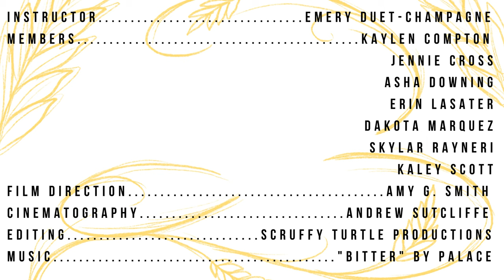Bitter - Contemporary 1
Impulse Instructor: Emery Duet-Champagne

Members:
Kaylen Compton
Jennie Cross
Asha Downing
Erin Lasater
Dakota Marquez
Skylar Rayneri
Kaley Scott

Film Direction: Amy G. Smith

Cinematography: Andrew Sutcliffe

Editing: Scruffy Turtle Productions by Amy G. Smith and Andrew Sutcliffe